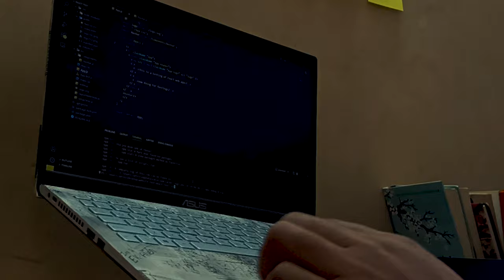REINVENTING MYSELF as a college student.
In a world that constantly evolves, I found myself yearning for something more. I felt confined by the limitations of my own personality, trapped within the boundaries I had unknowingly set for myself. It was then that I embarked on a journey of reinvention, a quest to transform my very essence.

This is the story of my journey—a journey of personality transformation, self-discovery, and the relentless pursuit of authenticity.